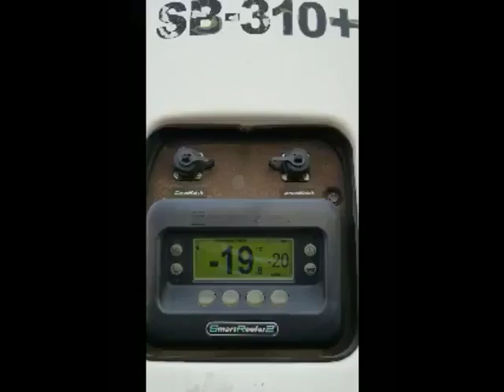2009 GREAT DANE Reefer For Sale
Title: 2009 GREAT DANE Reefer For Sale